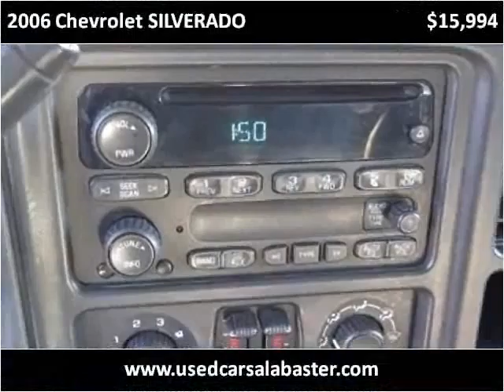2006 Chevrolet SILVERADO Used Cars Alabaster AL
This 2006 Chevrolet SILVERADO is available from Nitro Motors LLC.